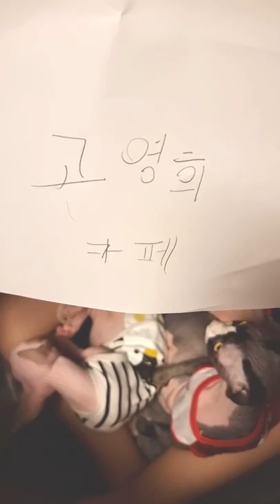고양이 자판기 (Cat vending machine)